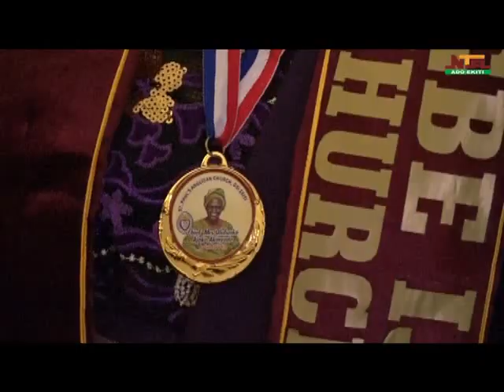Chieftaincy title of Iya Egbe of the Saint Paul's Anglican church Osi Ekiti on Mrs.Olufunke Akinyede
Confirment of the chieftaincy title ceremony of Iya Egbe of the Saint Paul's Anglican church Osi Ekiti on Mrs.Olufunke Ajoke Akinyede